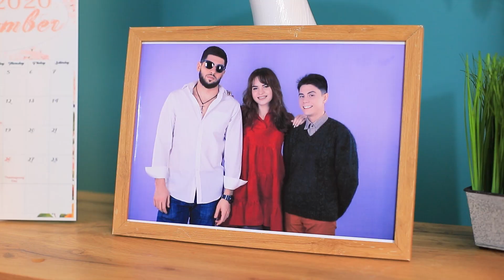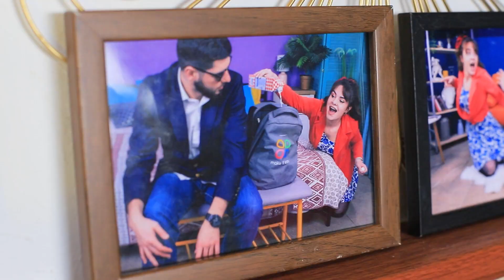Pranki Bogatego Brata vs Spłukanego Brata!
Przy braciach się nie znudzisz. Ale z kim lepiej spędzać czas - z bogatym starszym bratem czy młodszym spłukanym bratem? Oglądaj śmieszne sytuacje w naszym nowym filmiku.